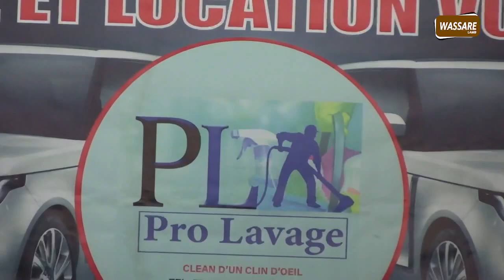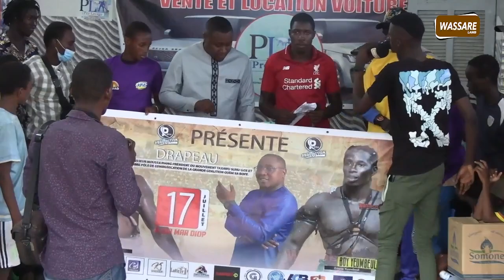Face 2 face : Boy Yeumbeul prévient Mbaye Tine 2 " dioum warouma si combat bi "